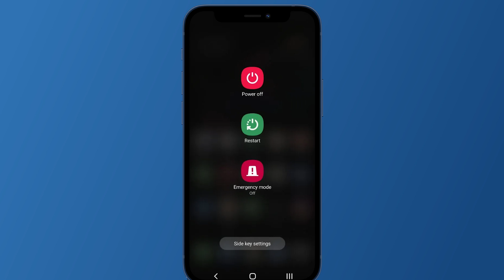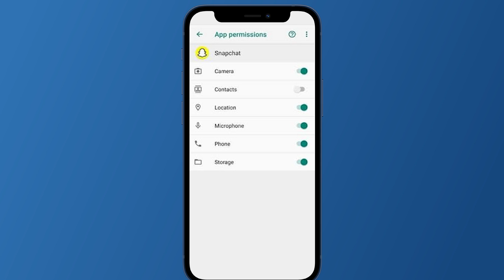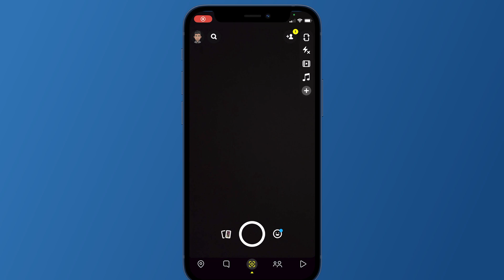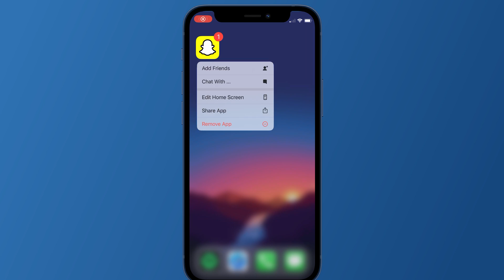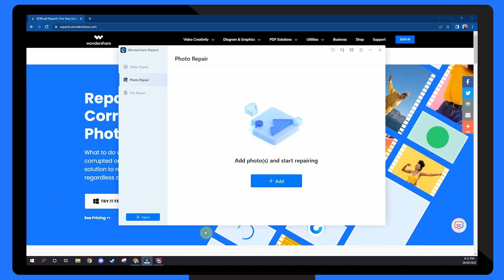How to Solve Snapchat Photo Not Open Problem?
Snapchat can not open photos is a common issue when using Snapchat. Many people are often troubled by it. In today's video, we will tell you how to solve the Snapchat photo not open problem with 7 practical methods and show how to fix Snapchat corrupted photos. Fix damaged Snapchat photos right now

Snapchat has eloped to be one of the world’s most used social media platforms. However, as pleasant as the photo-sharing platform may be, it has its own challenges. Sometimes, you just receive an error warning of “Snapchat photos not opening,” so what do you do about that? In this video, we discussed some methods that you can use to fix the photo not opening error. We also showed a step-by-step breakdown of how to use the Wondershare Repairit app to fix damaged Snapchat photos. Watch this video to learn about how to go around with the task.

0:00 Intro
0:32 Why are My Snapchat Photos Not Opening?
Part 2: How to Solve Snapchat Photos Not Opening?
1:19 Solution 1: Restart the Mobile phone.
2:00 Solution 2: Enable Your Snapchat Permission
2:40 Solution 3: Clear the Snapchat Cache
3:10 Solution 4: Check For Unstable Internet Connection
3:36 Solution 5: Change Your WiFi DNS
4:18 Solution 6: Clear the Snapchat Conversation
4:40 Solution 7: Re-install or Update the Snapchat
5:03 What to Do When Snaps' Photos Get Corrupted?